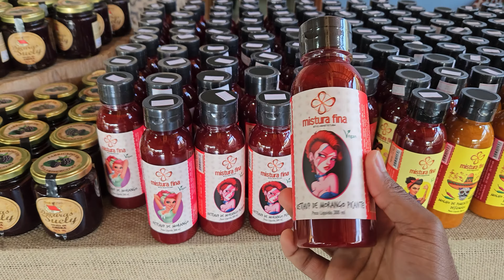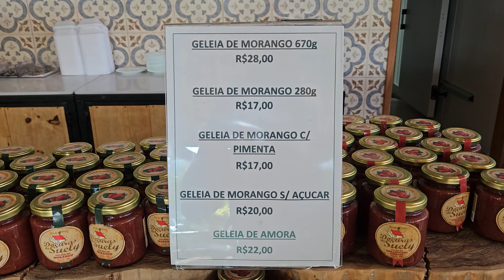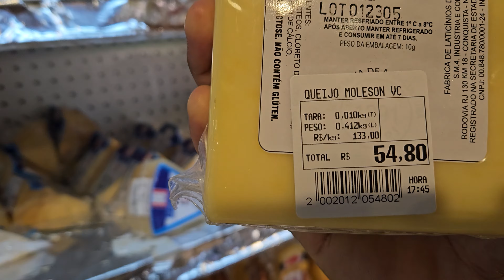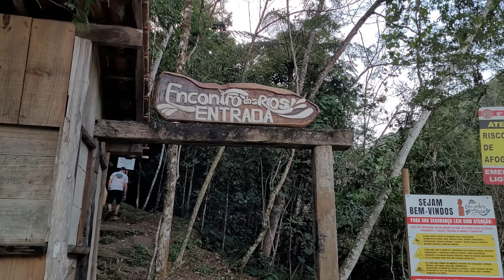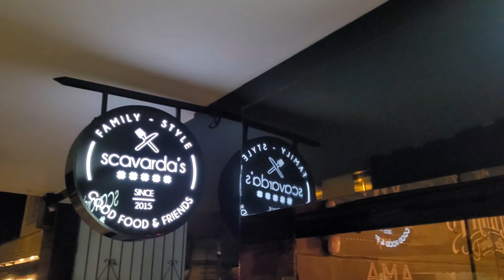O guia COMPLETO para explorar NOVA FRIBURGO E LUMIAR!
Nova Friburgo, cidade da Região Serrana do Rio de Janeiro tem lugares incríveis que valem a sua visita em qualquer época do ano. Considerada a Suíça Brasileira, a cidade é polo nacional da moda intima.

Nesse vídeo, vamos descobrir juntos o que fazer em Nova Friburgo; Aonde comer em Nova Friburgo; e onde ir em Nova Friburgo, essa cidade incrível da Região Serrana em um roteiro completo.

E aproveito para mostrar a vocês também o Distrito de Lumiar, os melhores na minha opinião.

Nova Friburgo, a city in the mountainous region of Rio de Janeiro, has incredible places that are worth a visit at any time of year. Considered Brazilian Switzerland, the city is a national hub for intimate fashion.

In this video, we will discover together what to do in Nova Friburgo; Where to eat in Nova Friburgo; and where to go in Nova Friburgo, this incredible city in the Mountain Region in a complete itinerary.

And I would also like to show you the Lumiar District, the best in my opinion.

Nova Friburgo, ciudad de la región montañosa de Río de Janeiro, tiene lugares increíbles que vale la pena visitar en cualquier época del año. Considerada la Suiza brasileña, la ciudad es un centro nacional de moda íntima.

En este vídeo descubriremos juntos qué hacer en Nova Friburgo; Dónde comer en Nueva Friburgo; y dónde ir en Nova Friburgo, esta increíble ciudad de la Montaña en un itinerario completo.

Y también me gustaría mostraros el Distrito Lumiar, el mejor en mi opinión.

00:23 - Bairro de Olaria
02:24 - Praça do Suspiro/Teleférico
05:45 - Country Club
08:35 - Estrada Friburgo Teresópolis
20:35 - Distrito de Lumiar
31:50 - Centro
38:38 - Noite em Friburgo

Rota da Serra - Passeios de Jeep